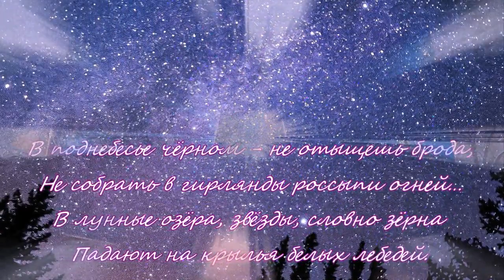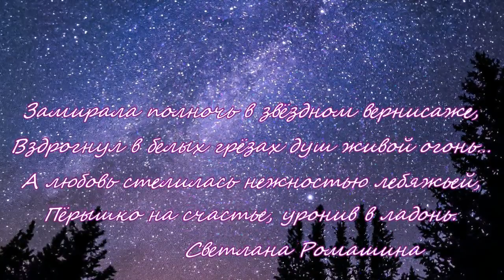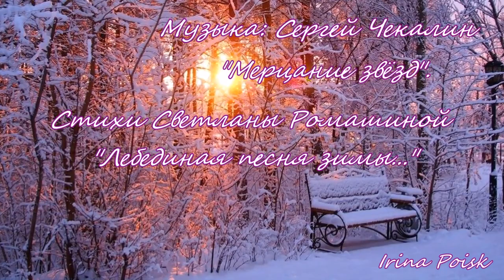Лебединая песня зимы - в музыке С. Чекалина "Мерцание звёзд"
В поднебесье чёрном - не отыщешь брода,
Не собрать в гирлянды россыпи огней…
В лунные озёра, звёзды, словно зёрна
Падают на крылья белых лебедей.

Сказка или небыль, грёзы ли, надежды,
Может это просто вьётся белый сон?!
Крыльями в полнеба, расстилая нежность,
Чтоб два сердца рядом бились в унисон.

За окошком метель кружит бал поднебесья,
Словно вишня в цвету, разгулялась вдали…
То ли это зимы - лебединая песня,
То ль душа вознеслась в белых грёзах любви.

Обнимая небо снежными крылами,
Счастье к изголовью льётся через край,
Выткав в хлопьях снега белыми цветами,
Расписав с любовью в сердце вечный май.

Замирала полночь в звёздном вернисаже,
Вздрогнул в белых грёзах душ живой огонь…
А любовь стелилась нежностью лебяжьей,
Пёрышко на счастье, уронив в ладонь.